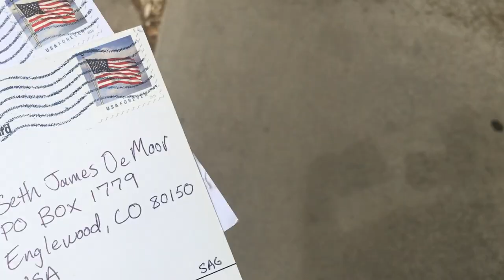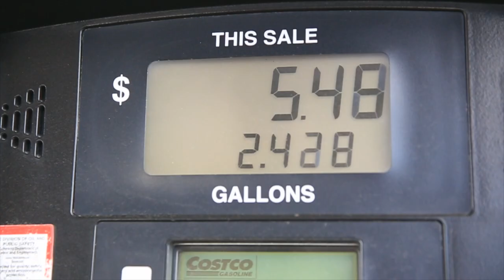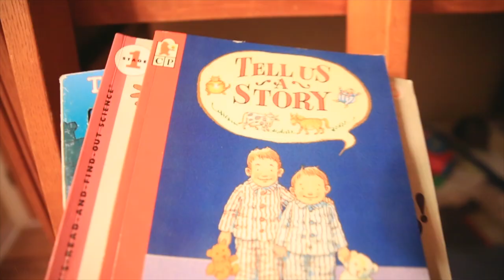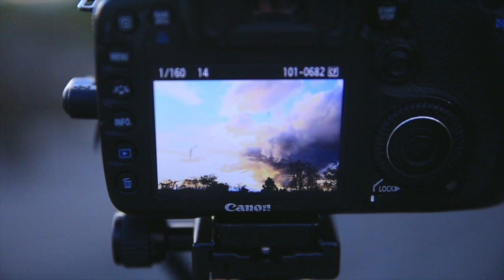FIRST NAME BASIS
📬 snail mail is cool too:

USA

Seeking beauty here, and hoping to know your first name along the way; but only if you feel comfortable of course. Simple vlogs for the next 2 weeks, busy busy, but we'll keep fighting to make it happen everyday for all of you.

❓QUESTION OF THE DAY❓What's your first name?

GEAR
1. Canon 7D Mark I & Canon 5D Mark III
2. Rode Video Pro Mic
3. SYRP Genie (time-lapse) & Magic Carpet Slider
4. DJI PHANTOM 4 (was stolen)

Cya tomorrow.